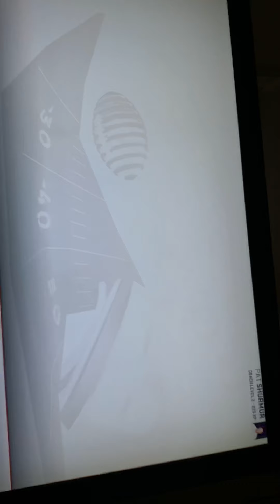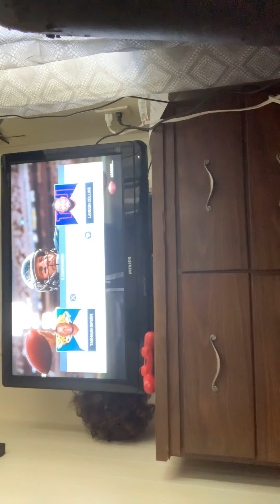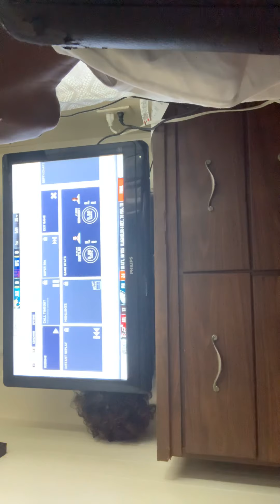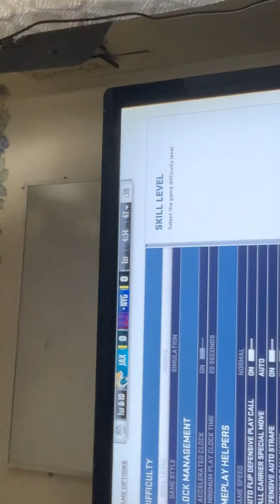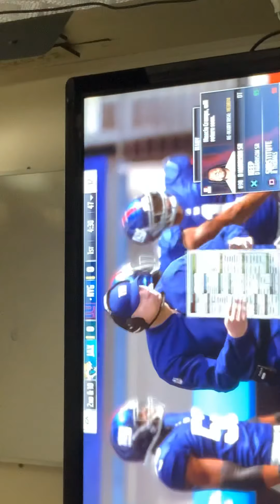My career on football